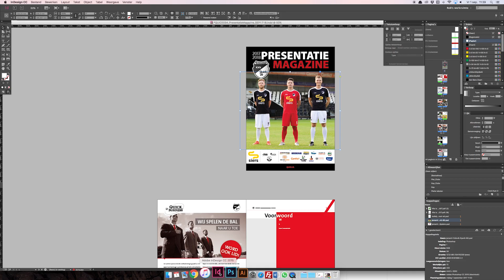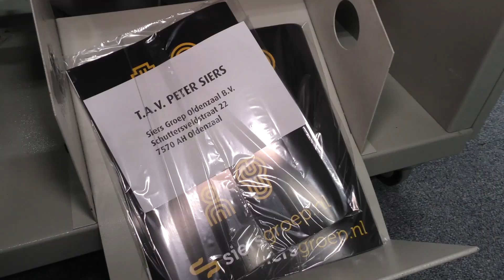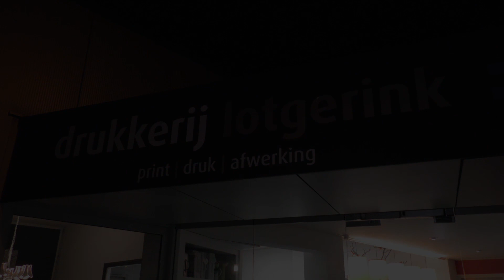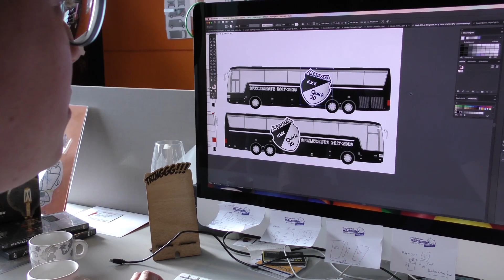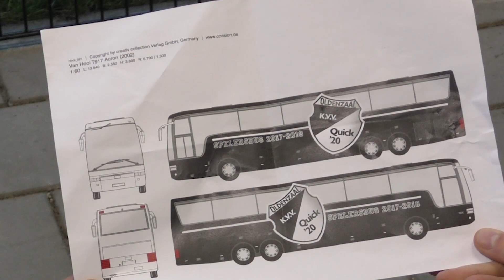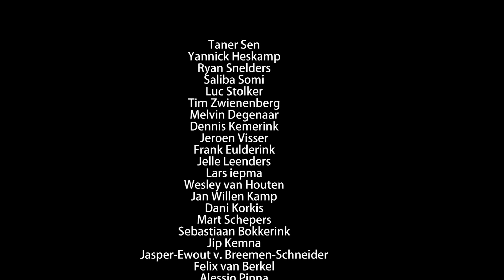Presentatiefilm Quick '20 2017-2018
Presentatie van de 1ste selectie van Quick '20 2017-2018 uitkomend in de 3de Divisie met medewerking van Gerard Heskamp, Siers Groep, Letterpret, Buro Bam, Drukkerij Lotgerink, Keizers Installatietechniek, Sallandse United, Supportersvereniging Black & White en De Monnik Dranken.